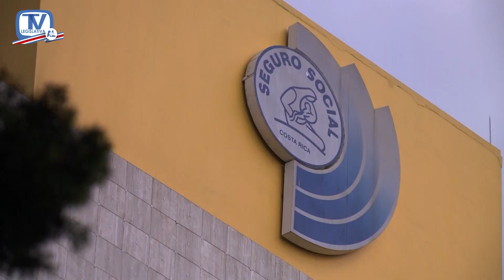Expresidente de la Caja asegura que institución no está quebrada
Álvaro Ramos Chaves, Expresidente Ejecutivo de la Caja Costarricense del Seguro Social, aseguró que la institución no está quebrada. La declaración la brindó ante los diputados que conforman la Comisión de Control de Ingreso y Gasto Público.